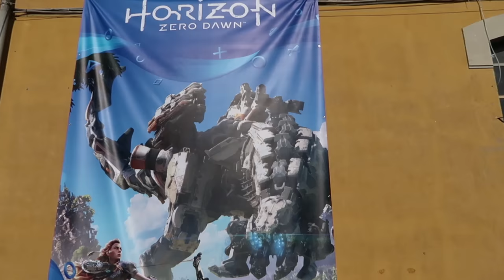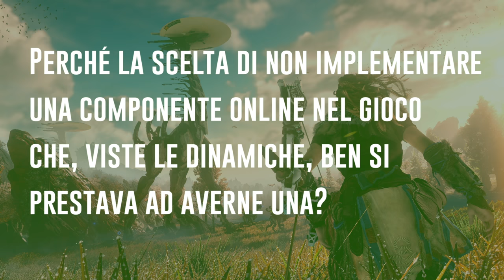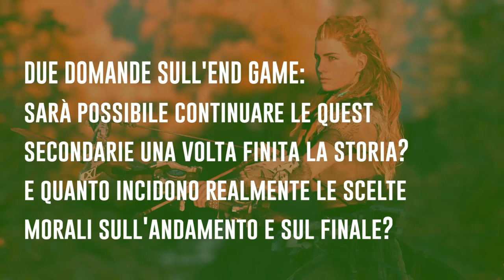Horizon: Zero Dawn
Nella puntata di oggi di GameCast Francesco ci parla un po' di Horizon: Zero Dawn, la nuova esclusiva PlayStation 4 recensita in anteprima dopo l'evento a Roma in cui ha potuto intervistare Patrick Munnik, Senior Producer di Guerrilla Games.